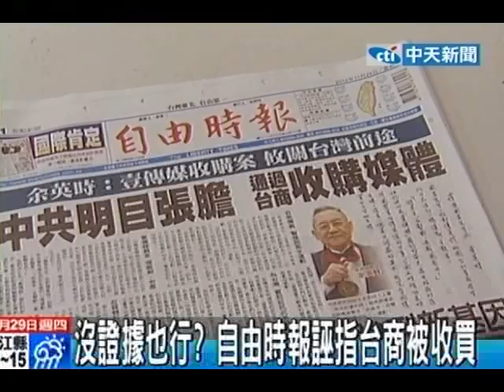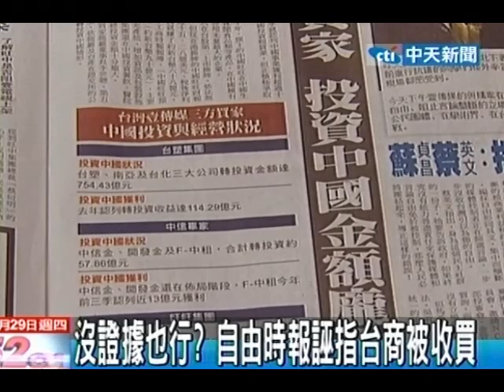林榮三家族積極登陸 卻醜化台商遭收買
中天新聞》壹傳媒交易案遭自由時報刻意下標，指對岸明目張膽透過台商收購媒體，還表示三大買家投資大陸金額龐大，但事實上自由時報所屬的三重幫宏國、宏泰、聯幫三大集團，在大陸都有生意，跨足銀行、壽險和房地產，卻對壹傳媒新股東點名批判，有立委批評自由時報刻意醜化台商，而經濟部長施顏祥表示，壹傳媒新股東各個財力雄厚，根本不需要中資幫忙。